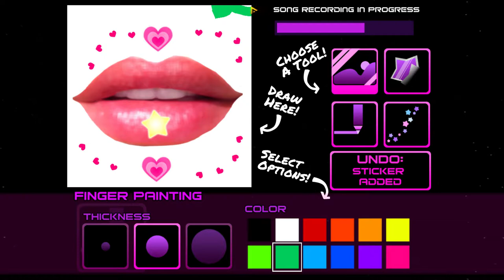Cosmic Dj Lovers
We continue our quest by experiencing love!